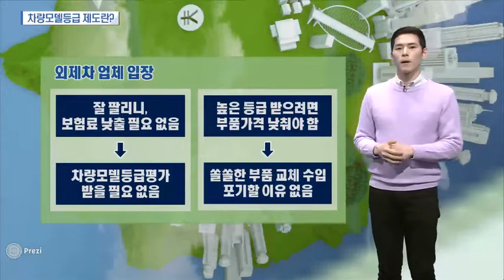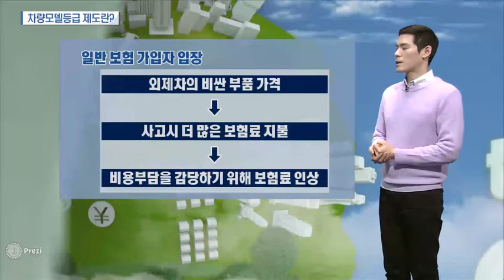[시장을 읽는남자] 보험료 내리려다 높인 차량모델등급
03/11  오! 마이스탁